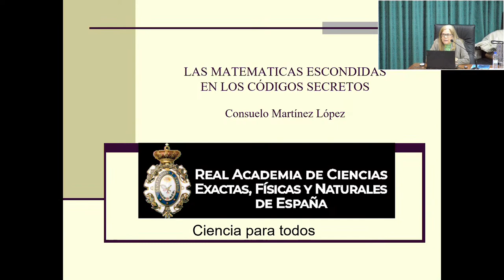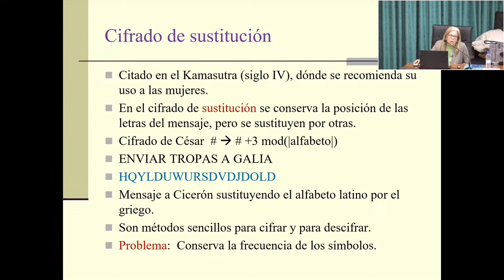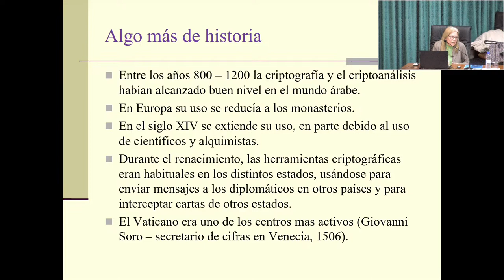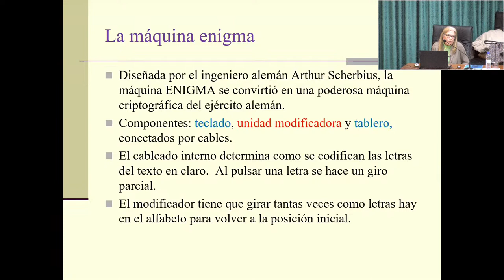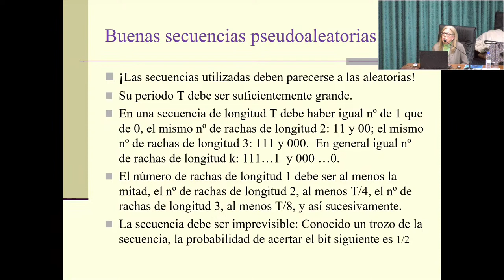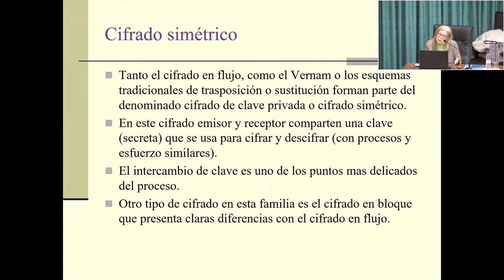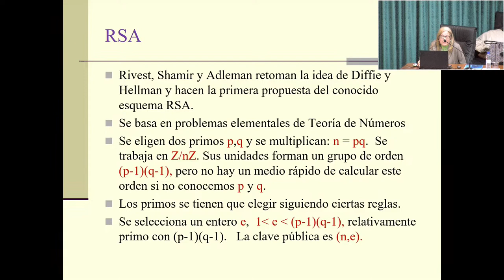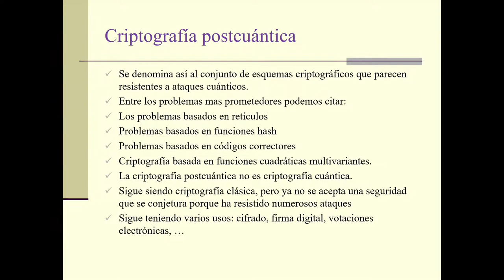Las matemáticas escondidas en los códigos secretos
Consuelo Martínez López